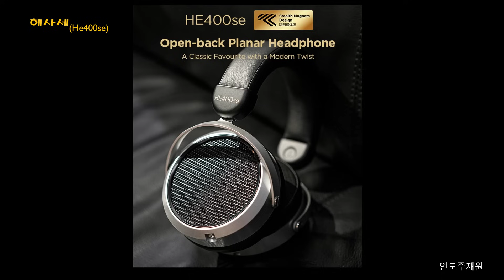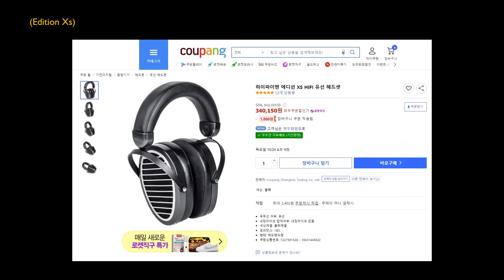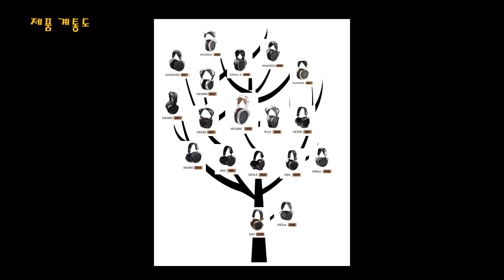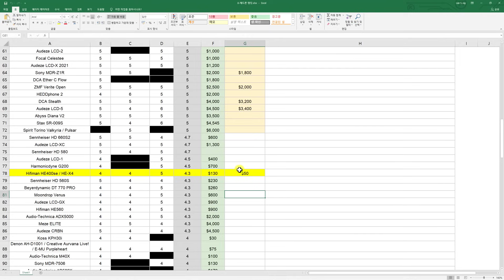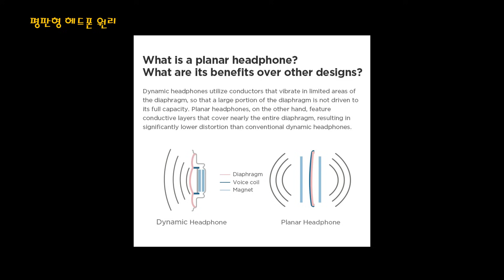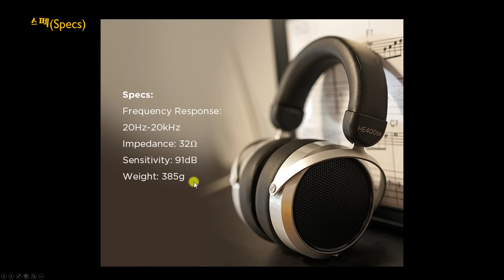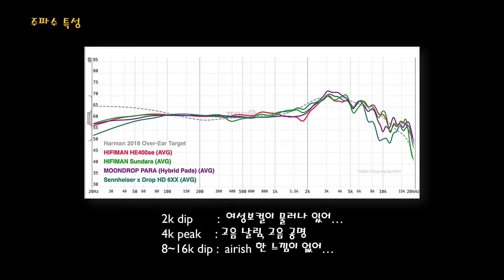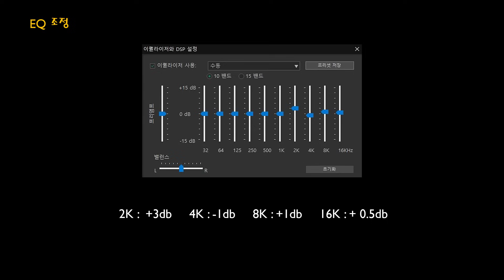절대 가격의 엄청난 헤사세 헤드폰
평판형 He400se(헤사세) 헤드폰을 리뷰 하였습니다.
EQ값을 정확히 설정하면 쿠팡 6만 5천원의 입문기가 100만원 수준의 중급기 소리를 내는 경이로운 경험을 하실 수 있겠습니다